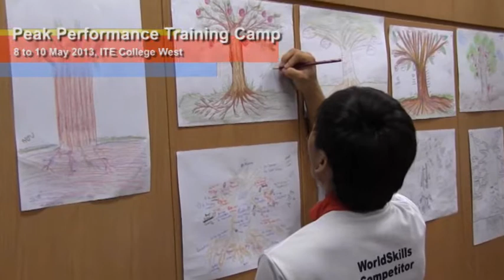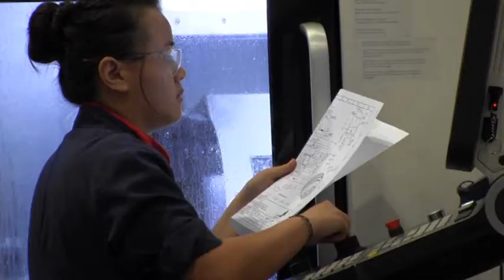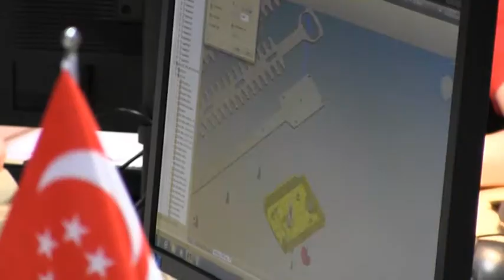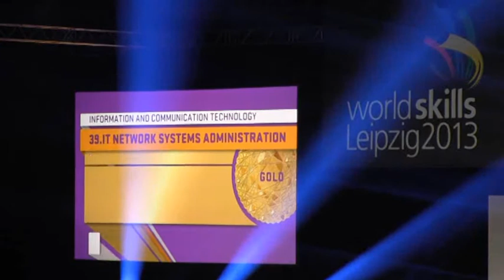Team Singapore Roars in Leipzig 2013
This is a commemorative video on the journey of Team Singapore in WorldSkills Leipzig 2013, held from 3 to 7 July 2013. Our young Lions, represented by ITE and the five polytechnics, performed outstandingly in this "Olympics of Skills" - garnering 3 Golds in Beauty Therapy, Health & Social Care and IT Network Systems Administration; 2 Silvers and 9 Medallions for Excellence.

This clip was first shown on Friday, 27 September 2013 at the WorldSkills Awards Presentation Dinner, where Mr Heng Swee Keat, Minister for Education, attended as Guest-of-Honour. The Dinner took place at ITE Headquarters and College Central, and was attended by experts, coaches and family of the competitors.